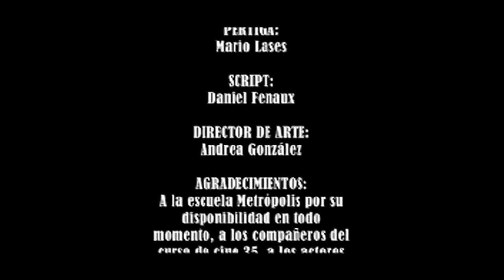Por el culo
Rodado en 2009. Es el primer corto de este joven toledano, Nacho Rojas, que intenta hacerse un hueco en la gloriosa lista del cine español.